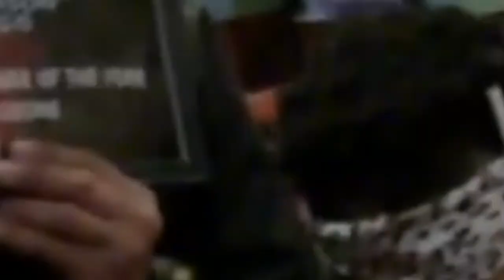NCW 2019 Kickoff Fallout!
Our intrepid camera man went behind the scenes following NCW's 2019 Season Opener in Dedham, MA as the competitors are all on edge heading into the 2019 year.

NCW returns to Bristol Saturday March 30th for the Bristol Bash!
NCW returns to Dedham Friday April 5th for NCW MANIA!

theNCW.com/upcoming-events